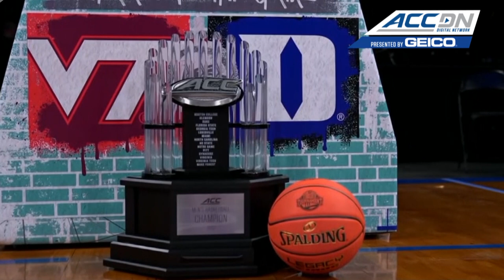Virginia Tech vs. Duke ACC Men's Basketball Tournament Championship Game Highlights (2022)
Virginia Tech vs. Duke: The Hokies defeated the Blue Devils, 82-67, to win their first ever ACC Tournament Championship. They become the first seventh seed to win the ACC Men's Basketball Tournament. Virginia Teach men's basketball had not won any conference championship since they won the Metro Conference in 1979. The Hokies were hot shooting the ball from behind the arc, connecting on 10-22 attempts while Duke was only 4-20 from three-point range. Hunter Cattoor had a career night to lead the Hokies to the championship victory.  Cattoor scored 31 points and hit seven three-pointers. He was also named the ACC Tournament MVP.  Keve Aluma had19 points, 10 rebounds, and seven assists. For Duke, Paolo Banchero had 20 points and five rebounds. Wendell Moore Jr. added 11 points and six rebounds.